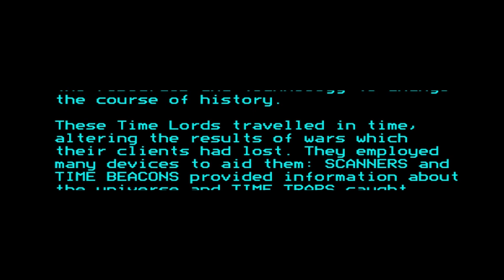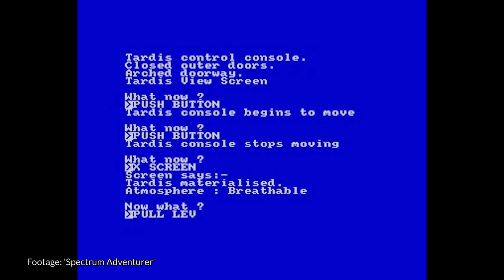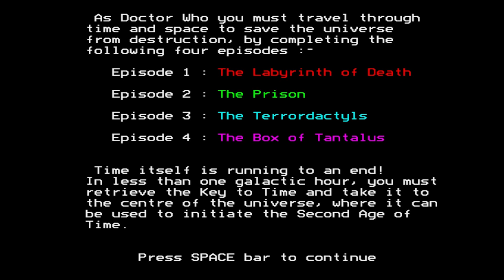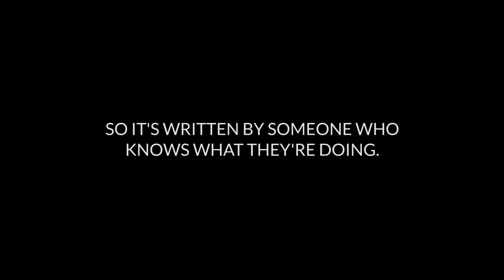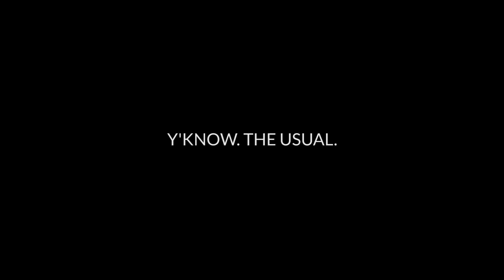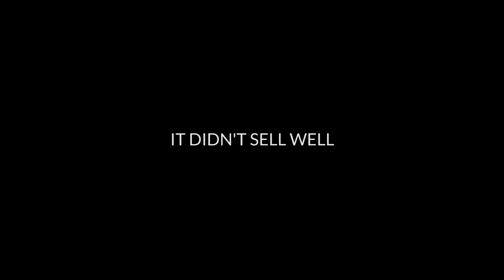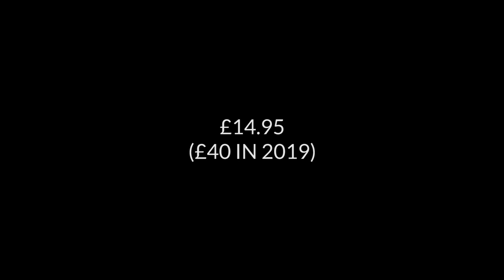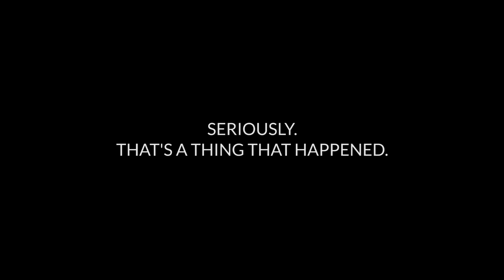The Shockingly Bad 1980s Doctor Who Games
Welcome to a brand new series where I take a look at every Doctor Who game to come out and examine why Doctor Who just can't seem to conquer the gaming industry. In this video, we explore the awful Doctor Who games of the 1980s.